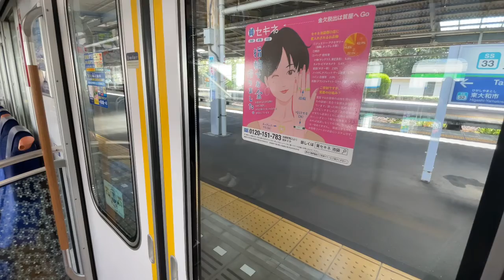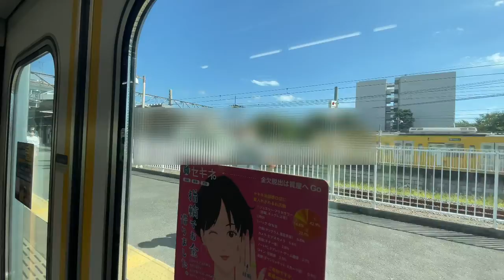西武40000系40103F(拝島ライナー専用電車)ロング・クロスシート 西武拝島線・新宿線直通 急行 西武新宿行 西武立川〜小川 区間 走行音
拝島駅始発、急行 西武新宿行　停車駅、田無まで各駅→上石神井→鷺ノ宮→高田馬場→西武新宿

座席一部にて電源コンセント付き